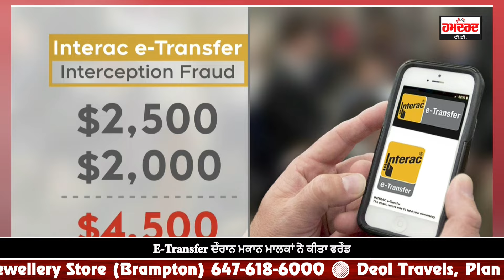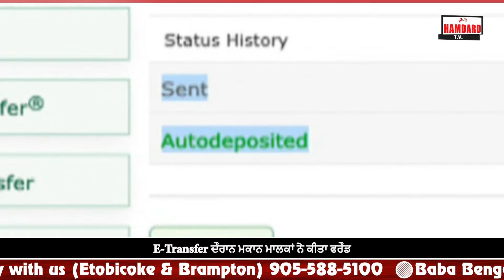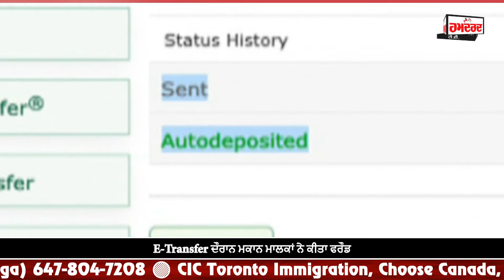Brampton 'ਚ ਕਿਰਾਏਦਾਰ ਕਰ ਗਏ Punjabi ਮਕਾਨ ਮਾਲਕ ਨਾਲ ਧੋਖਾਧੜੀ